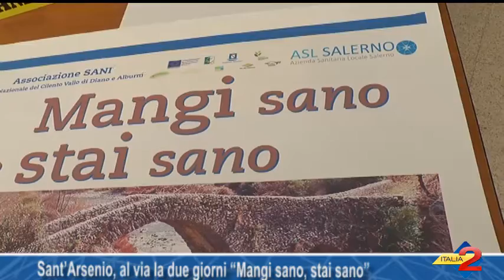Sant'Arsenio, convegno "Mangi Sano. Stai Sano": le interviste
Sant'Arsenio, convegno "Mangi Sano. Stai Sano": le interviste. 02/09/2015